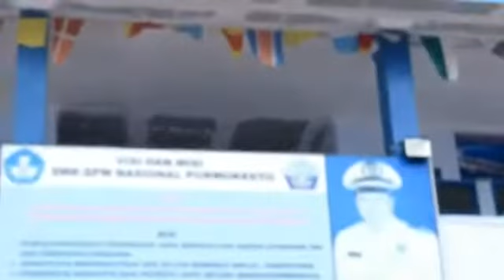SMK Pelayaran Purwokerto